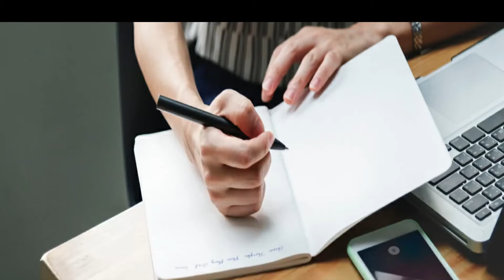Formación Profesional Baila con Miren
💥Está aquí 💥 👉🏽"Todo lo que necesitas saber para ser una profesional de la Danza Oriental" 😉

🔟 Temas dónde profundizar tanto con teoría 📚 como práctica 💃

¿Por qué este curso y no otros? 🤔
👉🏽Atención! si vas a enseñar a bailar danza oriental, ¡ten cuidado!, estas jugando con la salud 💚 y el tiempo ⏰ de la gente.
❌No pierdas el tiempo con otras formaciones que alargan tu proceso de aprendizaje con técnica y pasos que no corresponden a cada nivel.
❌Ni siquiera ejecutan la técnica de una manera correcta para tu salud.
❌Si no tienes una buena base, un método claro, ¿Cómo vas a avanzar y/o enseñar justamente a la gente?

✅ Escúchame, he preparado este contenido con mucho cariño para ofrecerte lo que me ha costado más de 25 años aprender.

🔸¡Comienza a bailar conmigo desde tu casa y olvídate de las preocupaciones de tener que ir a un aula!👏🏼

🔸UN COMPLETO CURSO EN EL QUE TENDRÁS A TU DISPOSICIÓN:
  🎥• Vídeos de los 4 niveles para que podamos bailar juntas. (343 videos)
 📑 Resúmenes para repasar las clases y los pasos cuando quieras.
 📊 Gráficos para comprender mejor los movimientos.
 🎵 Canciones para practicar danza oriental.
 👩🏻‍🦰 Seguimiento personalizado para corregirte y que puedas mejorar.
 🎁 Extra Ponte en forma con miren
 🏆  Certificado de formación (Siempre y cuando se presenten los ejercicios)
👉Escríbeme para hablar de las 💵 Facilidades de pago